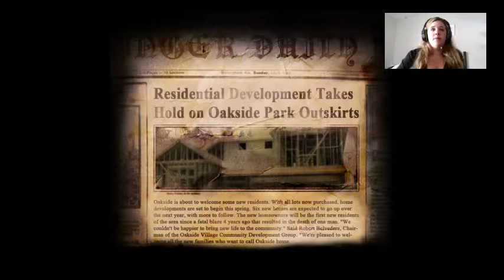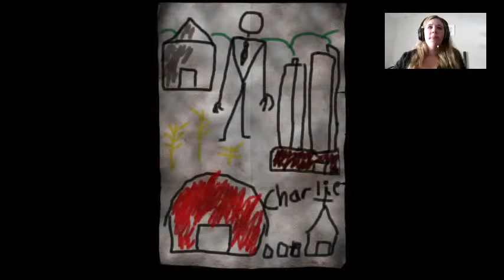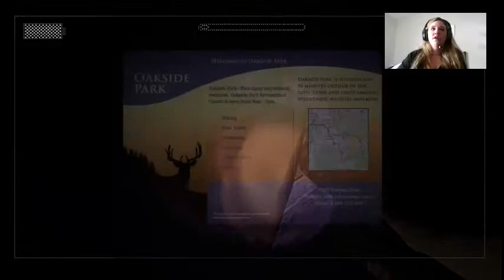Slender: The Arrival - Part Two - Slender's Even Creepier House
Slender gives LiLex quite a scare! Join her as she tries to outrun and outsmart the skinny guy himself.